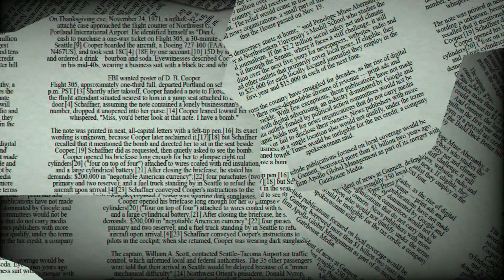♒ Aquarius August 22 Quick Daily Horoscope 😲 Love/Romance/Money/Career/Health, what tomorrow holds!